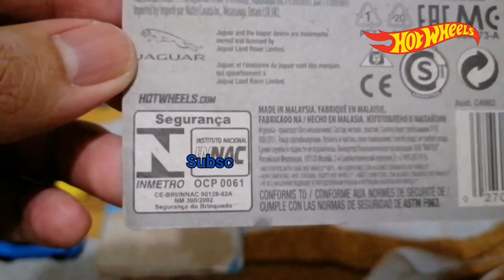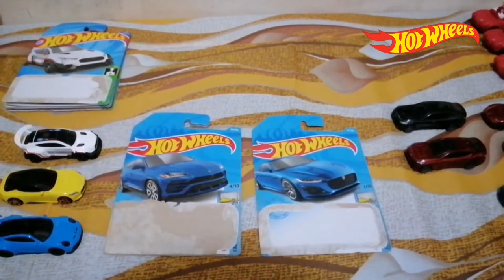2021 HOT WHEELS CARS - HOT WHEELS 2020 JAGUAR F-TYPE COLOR BLUE - 25/250 FACTORY FRESH 2021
Hey Everyone. Welcome to my Video This Match, Park and Showcase The 2021 Hot Wheels 1st Car. The Hot Wheels Car is 2020 Jaguar F-Type In Color Blue In 2021 Factory Fresh Series

Hot Wheels
Factory Fresh 2021
2020 Jaguar F-Type
Color Blue
25/250

0:00 Intro
0:14 Let's Match The 2020 Jaguar F-Type Color Blue
2:46 Let's Park With The 2020 Jaguar F-Type Color Blue
3:12  2020 Jaguar F-Type Color Blue Showcase
3:55 Outro